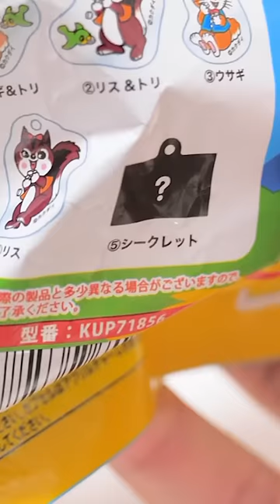Kuppy Ramune Bath Ball クッピーラムネ バスボール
新商品「クッピーラムネ バスボール」を溶かしてみた！炭酸のシュワシュワ泡から駄菓子が出てくるバスボム‥？

アジーンTVのメンバーシップはこちら

素材提供
PIXTA​